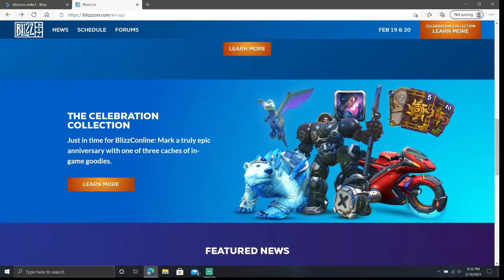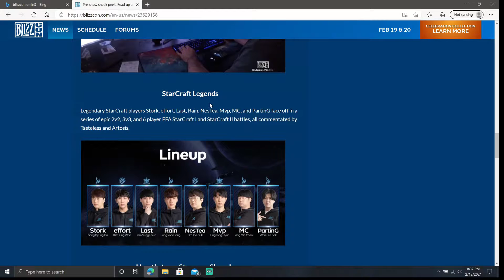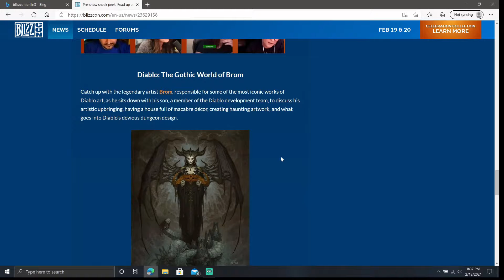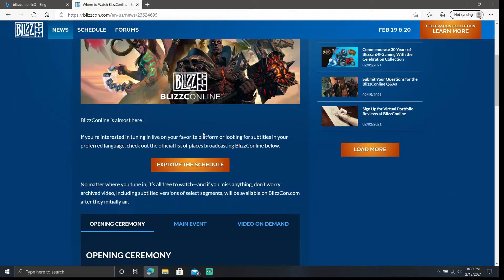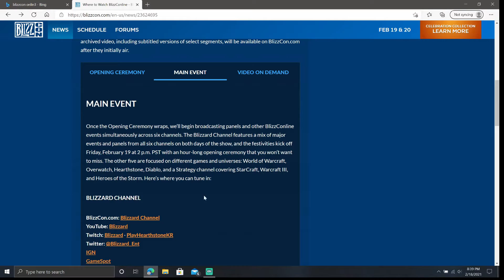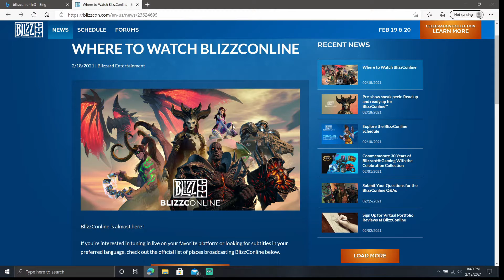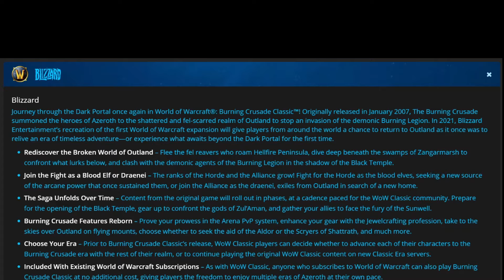WOW SHADOWLANDS NEWS: QUICK UPDATE: BLIZZCON TOMORROW AND LEAKS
Someone really kicked the fox on this one
By Kohelet